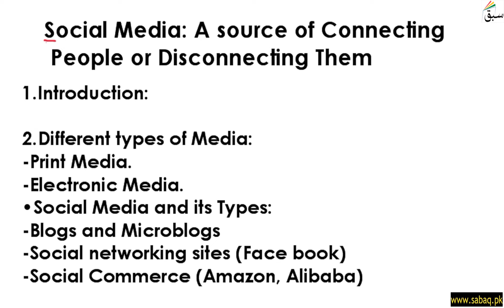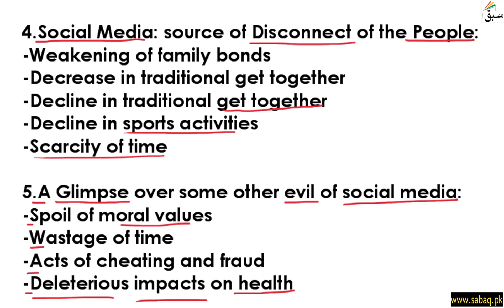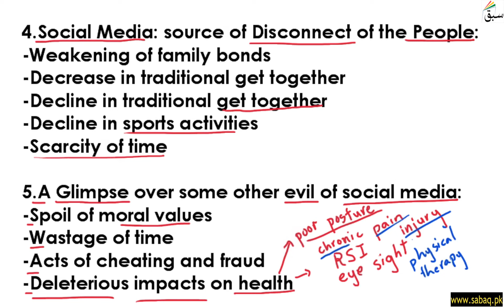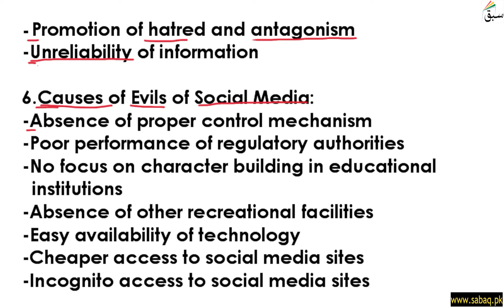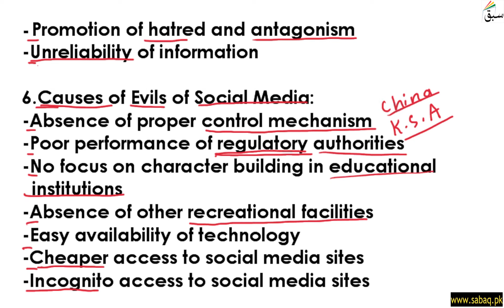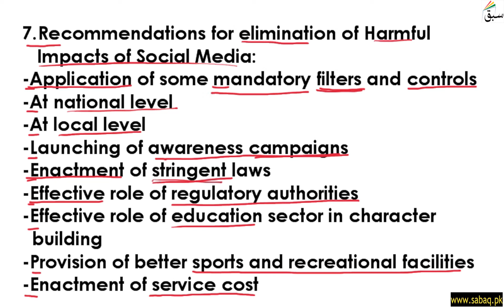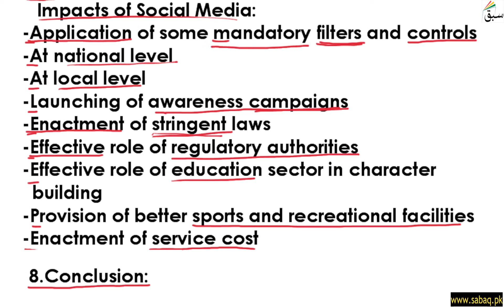Essay Outline (Social Media) Part 3, English Lecture | Sabaq.pk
Essay/Composition Outline (Social Media) Part 3
This video is about: Essay Outline (Social Media) Part 3. Practice tests and free video lectures for Physics, Chemistry, Biology, Math’s, Computer Science, English & more subjects are also available at Sabaq.pk. So, subscribe to Sabaq.pk/Sabaq Foundation now and get high marks in your exams.

CLASSES WE COVER AT SABAQ.PK / SABAQ FOUNDATION:

1. KG
2. Class 1
3. Class 2
4. Class 3
5. Class 4
6. Class 5
7. Class 6
8. Class 7
9. Class 8
10. Class 9
11. Class 10
12. Class 11
13. Class 12
14. Class 13
15. Class 14
16. MCAT
17. ECAT
18. CSS

BOARDS WE COVER AT SABAQ.PK / SABAQ FOUNDATION:

1. FBISE
2. Sindh Board
3. KP Board
4. Balochistan Board
5. Cambridge

STUDY MATERIAL WE OFFER AT SABAQ.PK / SABAQ FOUNDATION:

1. Physics Lectures
2. Chemistry Lectures
3. Mathematics Lectures
4. Biology Lectures
5. English Lectures
6. General Science Lectures
7. Computer Science Lectures
8. General Math Lectures
9. Accounting Lectures
10. Statistics Lectures
11. Advance Accounting Lectures
12. Cost Accounting Lectures
13. Practice Tests
14. Physics Practical
15. Chemistry Practical